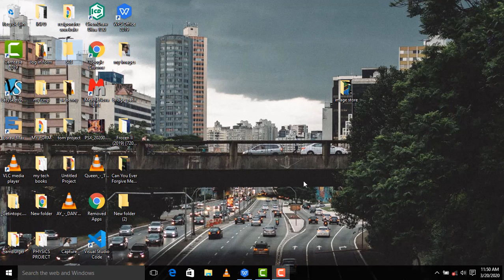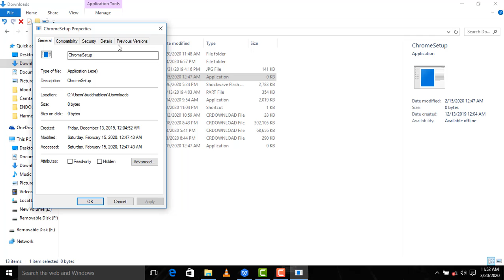customize quick access toolbar||ifunze computer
windows 10

vitabu bure, vitabu vya kusoma , vitabu vya kiswahili,nunua vitabu, vitabu vya kwene cm, vitabu vya mtandaoni,jinsi ya kudownload bible, vitabu vya hadithi, vitabu vya muziki, vitabu vya kujifunza kiingereza, vitabu vya darasa la saba , vitabu vya tamthilia za kiswahili, vitabu vya tie, vitabu vya maisha, vitabu PDF, vitabu vya kuruhan, vitabu vya biashara, vitabu muhimu vya kusoma, vitabu vya hamasa,vitabu vya jamii forum, vitabu vya kusoma kuongeza maarifa,uchambuzi wa vitabu vya mafanikio,jinsi ya kuhack sms za Mtu,jinsi ya kutumia,jinsi ya kusoma sms zilizo futwa,jinsi ya kuhack WhatsApp,jinsi ya kujua location ya Mtu,jinsi ya kunganisha cm zaid ya moja jinsi ya kumtrack Mtu,jinsi kujua namba ya Siri ya Mtu, jinsi ya kuhack WhatsApp ya Mtu mwingine,code za kupata sms za Mtu mwingine,jinsi ya kuondoa hack kwene simu,cm,sehem za computer kwa kiswahili, program za computer,jifunze computer kwa kiswahili.

Vitabu vya graphics, vitabu vya kujifunza, motivation books
vitabu online